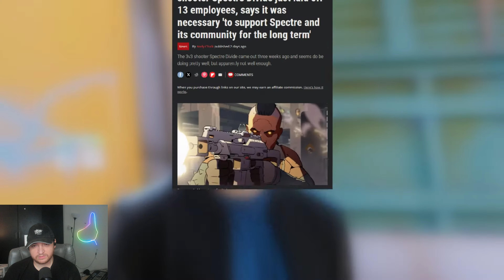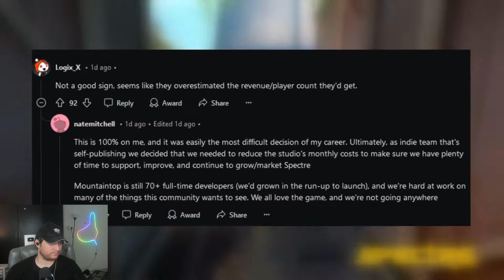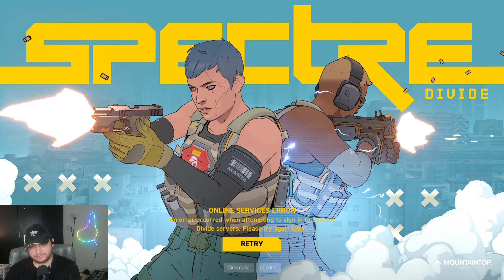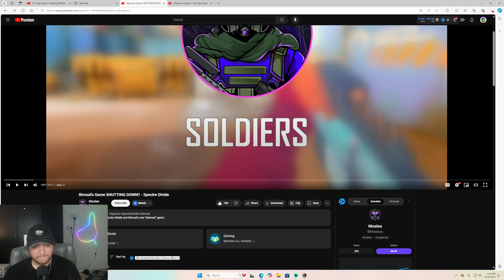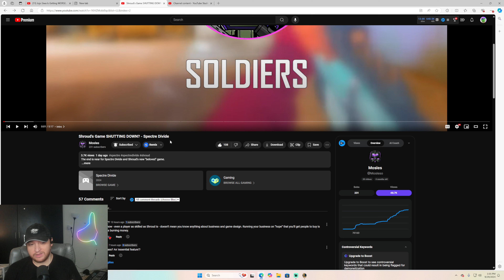Shroud's GAME SHUTTING DOWN?! The Truth About Spectre Divide REVEALED!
morevortex4201 Talk About Shroud's GAME SHUTTING DOWN?! The Truth About Spectre Divide REVEALED!

CREDIT -             @Mosleso